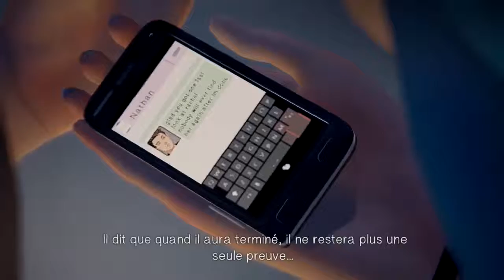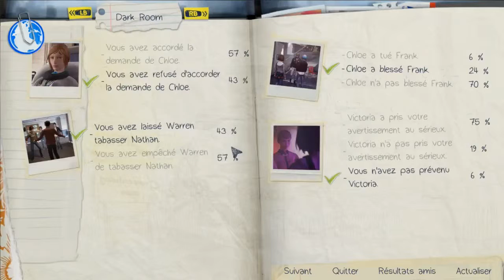Life Is Strange 4#6 Le coupable est ...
Dernière partie de l'épisode 4, découvrons nous qui es le coupable de rachel...?